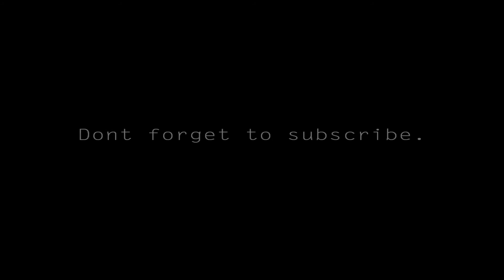Timelapse Shorncliffe Pier, Queensland, Australia (Day till Night)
500 pictures taken at Shorncliffe. The place is near to Brisbane Airport. Towards the end of the video, you can see the airplanes are lining up for landing.